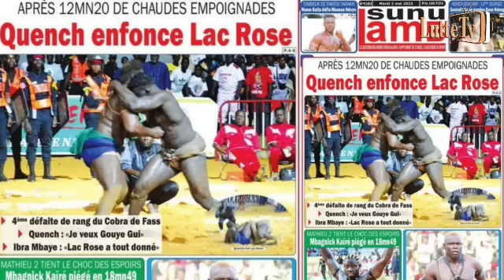Quench défie Gouye Gui : "na nieuw niou beuré, souniou combat..."